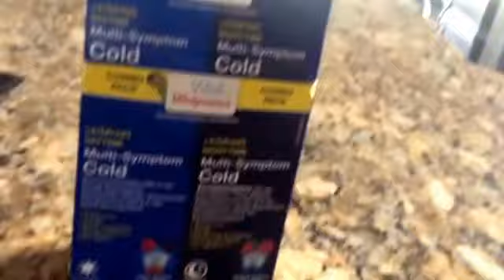(VA) update I AM SICK!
COMMENT IF I SHOULD DO EASY OR HARD MODE ON SMASH BROS!